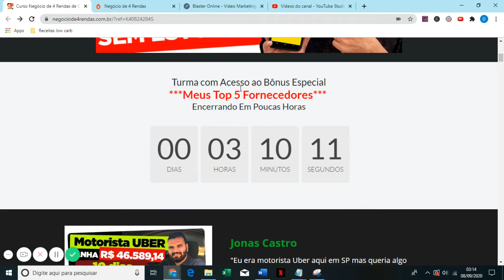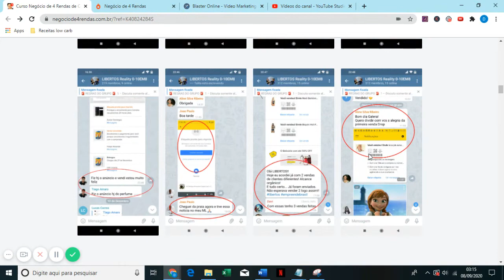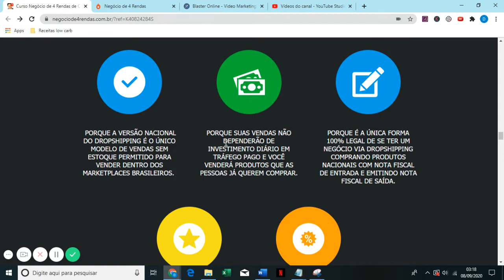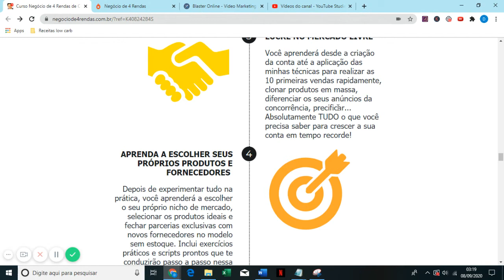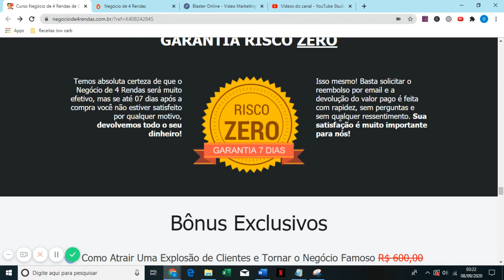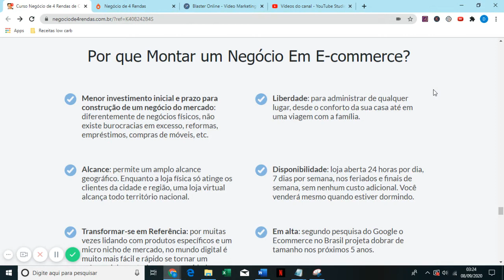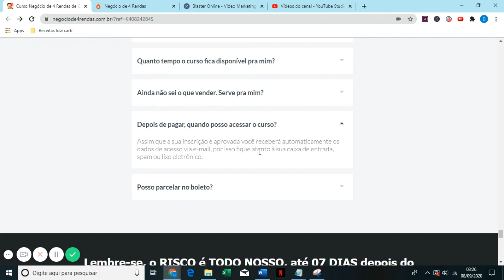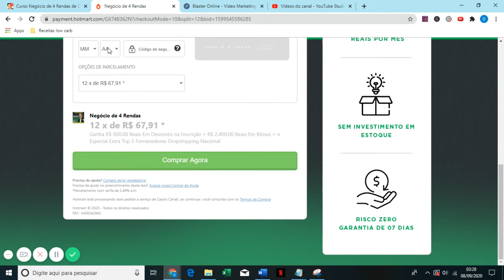🆕 Treinamento Negócio De 4 Rendas 🏼👉 Negocio De 4 Rendas Funciona Vídeo Completo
Neste vídeo está sendo falado sobre o  treinamento negócio de 4 rendas, mas também falo sobre o seguinte assunto:
-negocio de 4 rendas funciona
-curso negocio de 4 rendas funciona
-negocio de 4 rendas é confiável

 Algo que notei quando estava procurando detalhes do  treinamento negócio de 4 rendas foi a falta de informações pertinentes.
  treinamento negócio de 4 rendas no entanto é um assunto sobre o qual entendo algo. Este vídeo, por esse motivo, deve ser importante e do seu interesse.
Siga nossos videoclipes sobre  treinamento negócio de 4 rendas e também outros tópicos semelhantes.

Se você estava procurando mais informações sobre negocio de 4 rendas funciona ou curso negocio de 4 rendas funciona, este vídeo ajudou?
Talvez você queira comentar abaixo e me deixar entender em que mais posso ajudá-lo ou informações sobre  treinamento negócio de 4 rendas.

Você pode ter encontrado esse vídeo pesquisando por:

conheça por dentro o curso negócio de 4 rendas
curso negócio de 4 rendas funciona
negócio de 4 rendas vale a pena
treinamento negócio de 4 rendas
negocio de 4 rendas cassio canali É bom